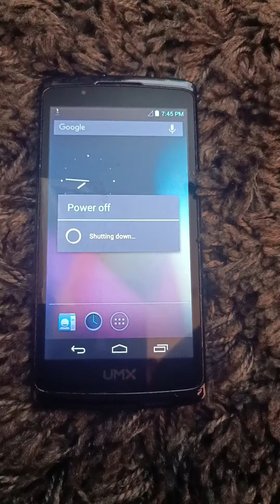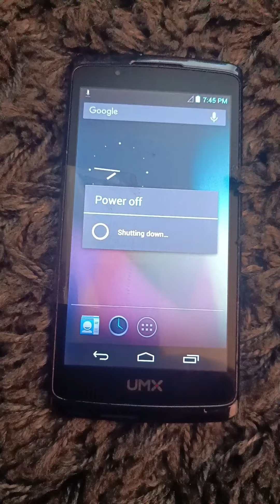UMX MXE-675 Startup And Shutdown